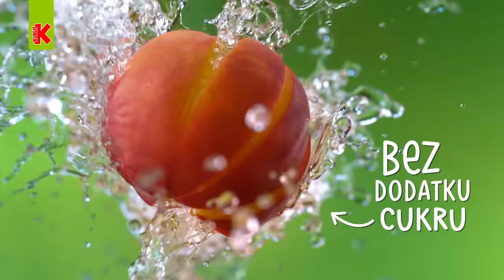Kubuś Play! woda&owoce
Nikt nie potrafi się chować tak jak dzieci, dlatego ukrywanie zostawiamy im. W nowym Kubusiu Play! nie znajdziesz dodanego cukru. Nowy Kubuś Play! to woda i owoce. Bo to nie wszystko jedno co pije Twoje dziecko.